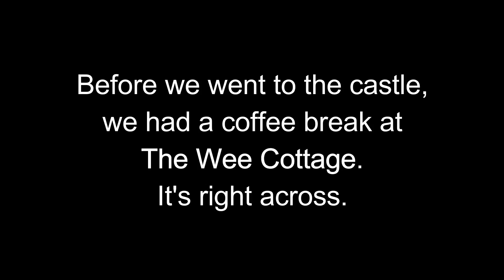Dunluce Castle (English)